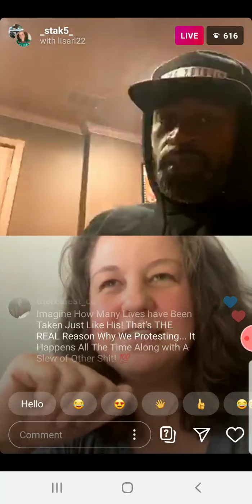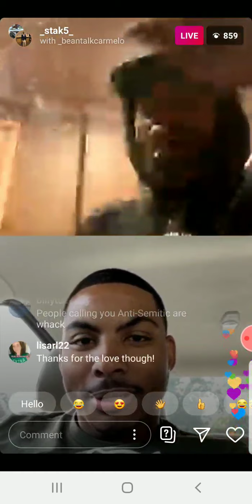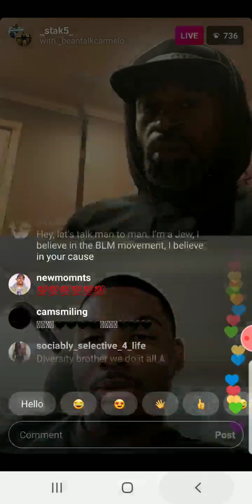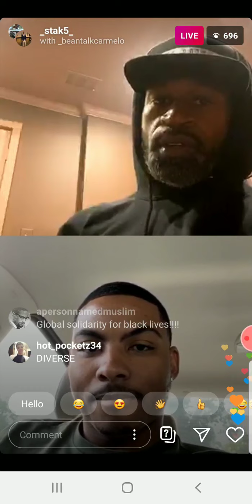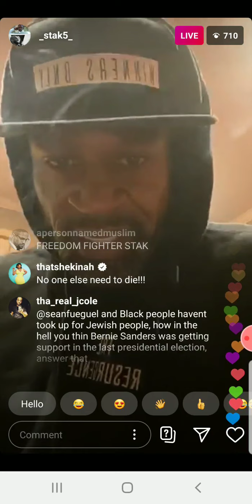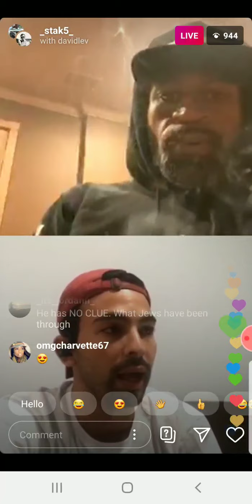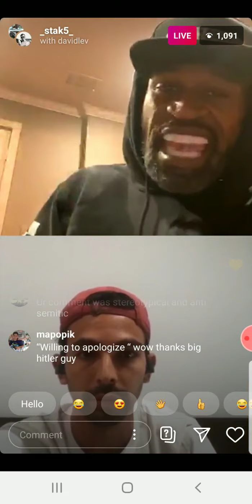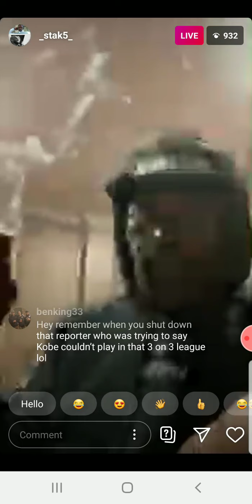STEPHEN JACKSON GOES LIVE WITH FANS TO TALK ABOUT THE CONTROVERSY WITH HIM INVOLVING JEWISH PPLE !!